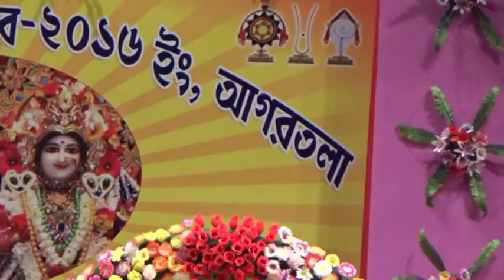Guru Purnima Mahamahotsav 2016-5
Guru purnima Mahamahotsav 2016, in the auspicious presence of Sri Sri 108 Swami Rash Behari Das Kathia Baba Maharaj at Ravindra Bhavan, Agartala
Video shared by Sri Sudhan Kar